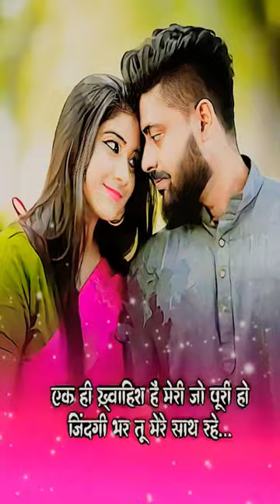ek hi khwahish💔🔥💯